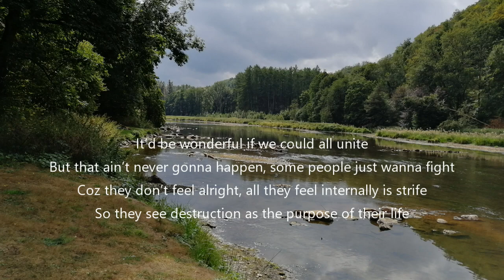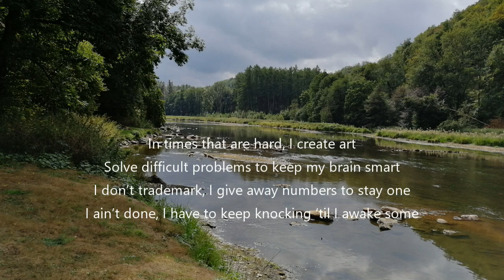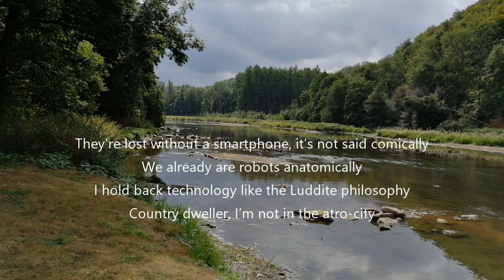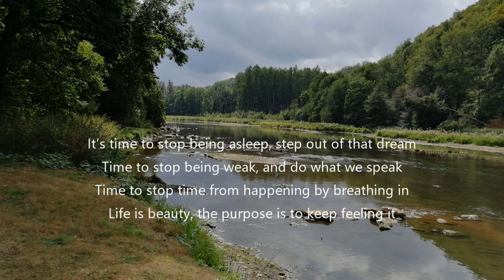Wouldn't it be wonderful - Mani De Bard